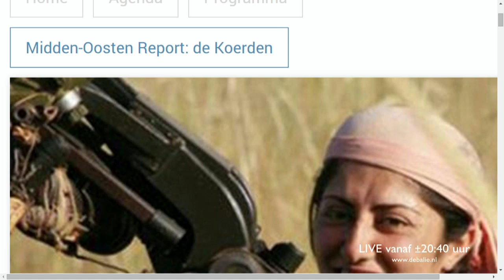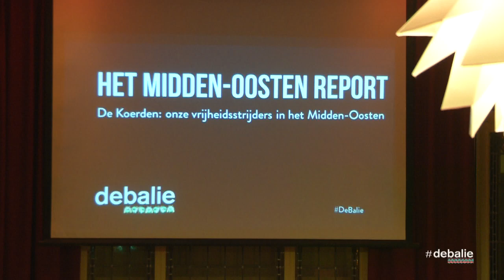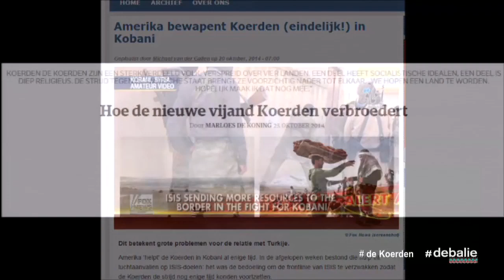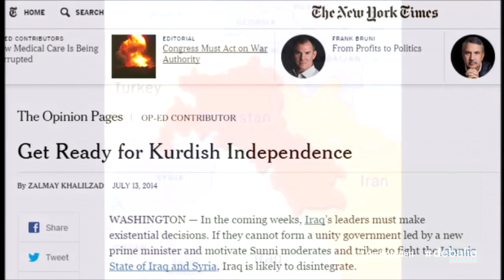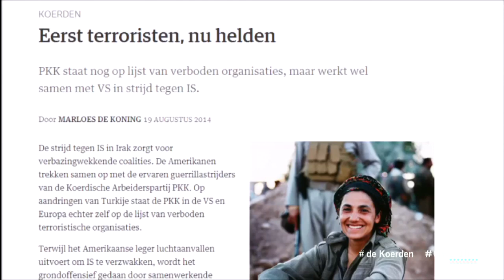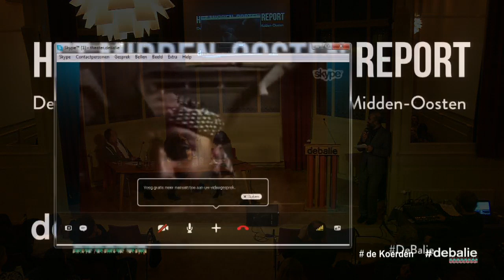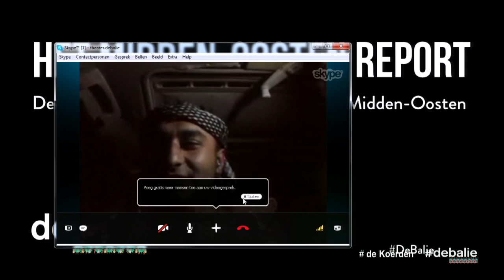Midden-Oosten Report: de Koerden - 'onze' vrijheidsstrijders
Tijdens deze aflevering van het Midden-Oosten report staan de Koerden centraal. Door de recente ontwikkelingen in de regio staat het gebied volop in de aandacht van Westerse media. De beeldvorming ten aanzien van Koerden lijkt 180 graden te zijn gedraaid: van gemarginaliseerde minderheid tot bondgenoten van het Westen. In tegenstelling tot een slachtofferrol die Koerden als minderheid vaak toebedeeld kregen, worden de Peshmerga, Iraaks-Koerdische strijdkrachten, nu geportretteerd als regionale helden in de strijd tegen IS. Er wordt gerapporteerd vanuit ‘Koerdistan’ op het NOS Journaal en Nederlandse jongeren die zich aansluiten bij Peshmerga worden hiervoor niet vervolgd.

Wie zijn Koerden en hoe verhouden de verschillende Koerdische regio’s zich tot elkaar? Hoe cruciaal is de rol die de Koerden spelen in de strijd tegen IS? Wat houdt de daadwerkelijke samenwerking tussen de Coalition of the Willing en de Iraakse en Syrische Koerden in? Is het denkbaar dat het Westen uiteindelijk ook de Turks-Koerdische PKK zal bewapenen in de strijd tegen IS? Kan de toenemende steun aan verschillende Koerdische groeperingen in de regio leiden tot een momentum waarin eindelijk een verenigd en officieel onafhankelijk Koerdistan gerealiseerd zal worden? En hoe verhouden de Koerden zicht tot andere minderheden in het gebied zoals Assyriërs, Yezzidiërs, Turkmenen en Haldenen?

Met o.a. Beri Shalmashi, Nederlands-Koerdische filmmaakster die sinds tweeëneenhalf jaar in Erbil woont, Islamkenner en Koerden-deskundige Michiel Leezenberg, Regga, een jonge Nederlands-Koerdische rapper en student aan de Filmacademie en Sadet Karabulut, Tweede Kamerlid voor de SP. We gaan skypen met Aza Nawzad Anwar, een Nederlands-Koerdische jongen die strijdt met de Peshmerga in Noord-Irak.

Presentatie is in handen van Mirthe Frese en Bahram Sadeghi.

Redactie: Mirthe Frese (De Balie).